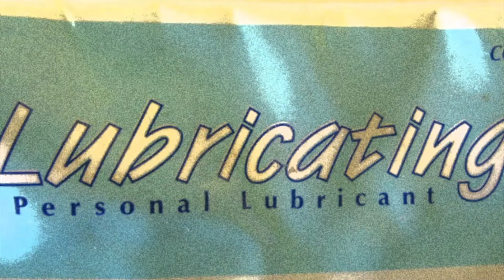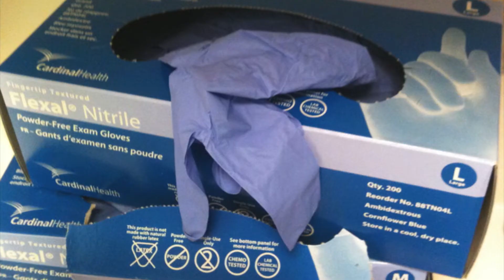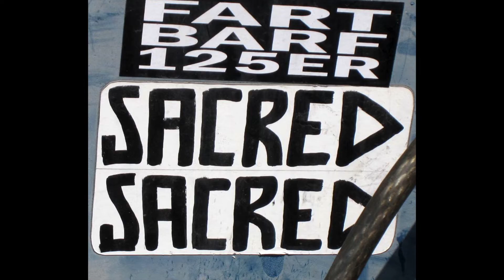Sicka Bein' Sick (Detroit) by Tyrants in Therapy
You think you got problems? AbbeAbbe airs a load of grievances that include God, candles, and The Tyrant Michael's hometown of Detroit.